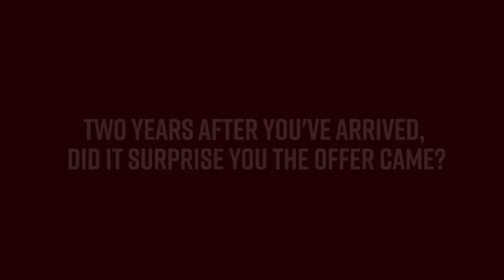Cookie extends ✍️ | Exclusive new contract interview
Lewis Cook speaks exclusively to afcbTV after putting pen to paper on a new four-year contract.